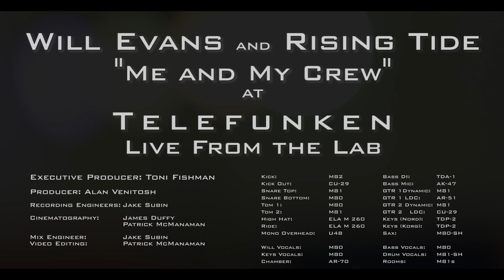Will Evans And Rising Tide - "Me And My Crew" (TELEFUNKEN Live From the Lab)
Will Evans and Rising Tide perform "Me and My Crew" live at TELEFUNKEN.

LIVE FROM THE LAB is a video performance series filmed live in the TELEFUNKEN Elektroakustik microphone laboratory.  All performances are recorded exclusively with TELEFUNKEN microphones on a soundstage surrounded by the benches that the technicians use to build and assemble the microphones.

The LIVE FROM THE LAB live music video series is recorded and filmed at TELEFUNKEN Elektroakustik's facility in South Windsor, CT. Each session is tracked live exclusively with TELEFUNKEN microphones and features unique performances from a variety of local, regional, national, and international artists and ensembles.

All audio files are presented in .WAV format and were recorded at 24bit / 48KHz sample rate. They are clearly labeled in the same format with the source listed first (LEAD VOX, ACOUSTIC, PIANO), followed by the microphone used (C12, AR-51, etc.) and can be downloaded and imported into your Digital Audio Workstation of choice.